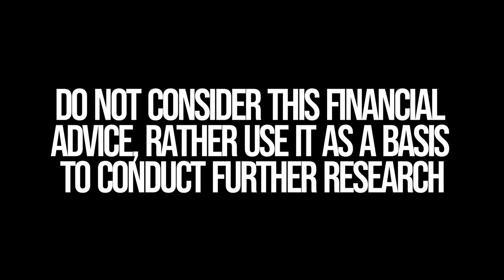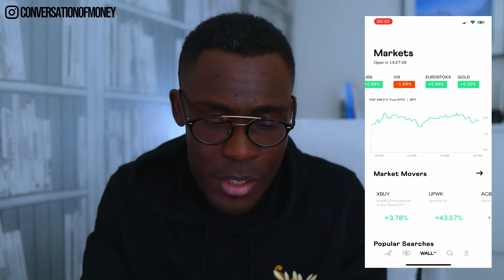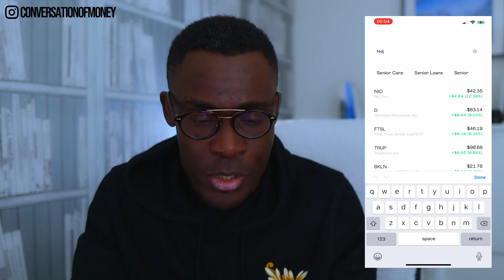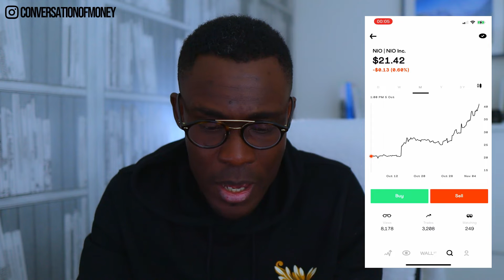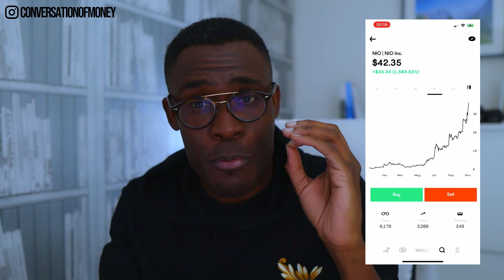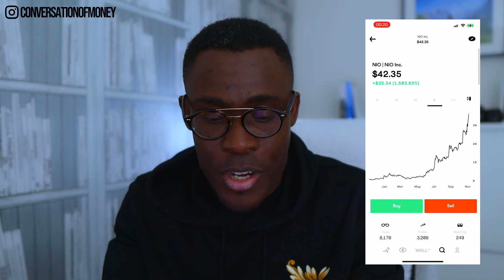Stake App UK - BUYING NIO WITH THE STAKE APP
In this video, I will be showing you how to buy stock in the Stake App (UK). I will also be highlighting some of the features in the Stake App (UK) and talking about adding NIO to my portfolio using the Stake App.